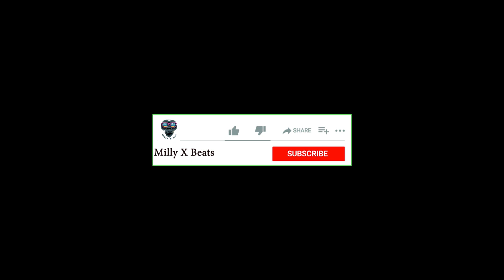AfroBeat Instrumental 2021 "Vibe" (Burna Boy ✘ Wizkid Type Beat)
This beat is free for NON-PROFIT MAKING PURPOSES. Purchase a license to use this beat commercially.

Tags (Ignore):

Afrobeat Instrumental
[Free]
dancehall
Afrobeat
Wizkid
Type Beat
Rema Type Beat
Rema
Burna Boy Type Beat
burna boy type beat 2021